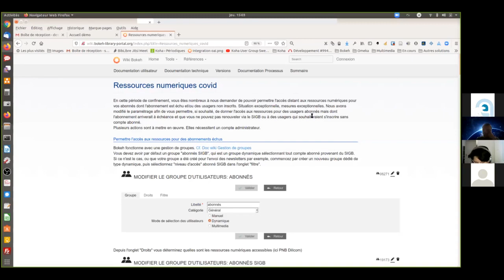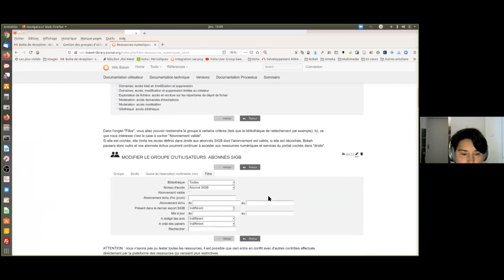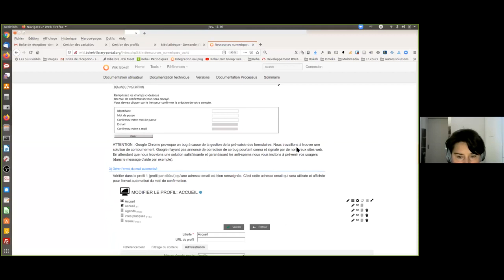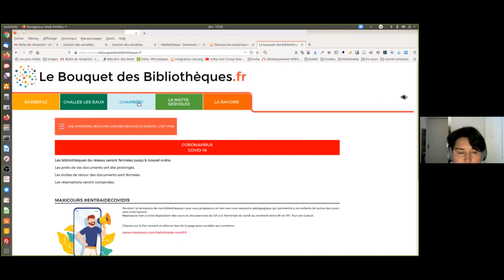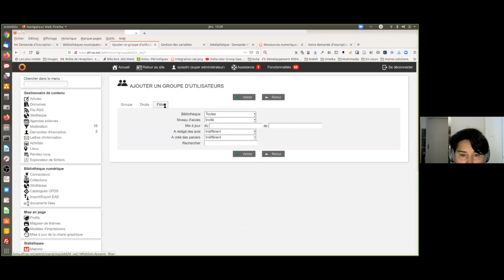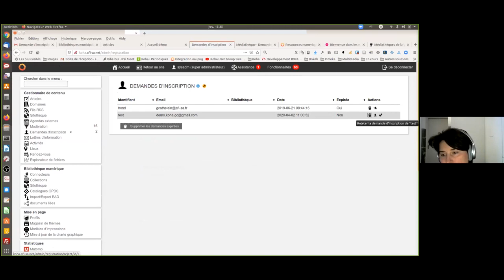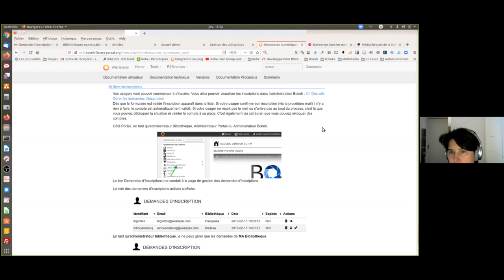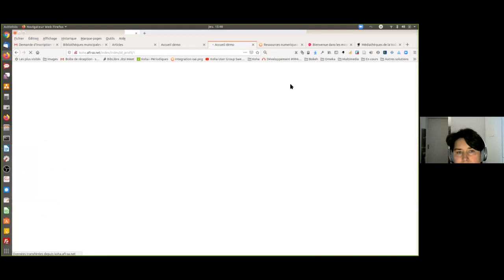Bokeh : Webinaire Bokeh 2 Avril 2020 : Les ressources Numériques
Ce webinaire présente l'utilisation et la gestion des ressources numériques dans Bokeh pour permettre aux bibliothèques de mieux maîtriser cet aspect.